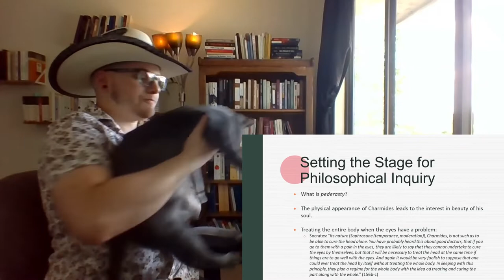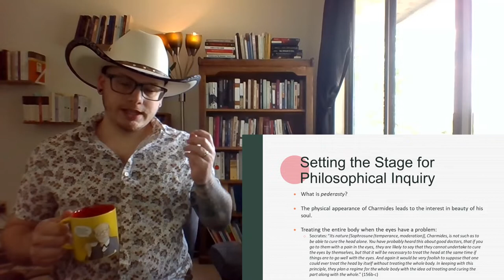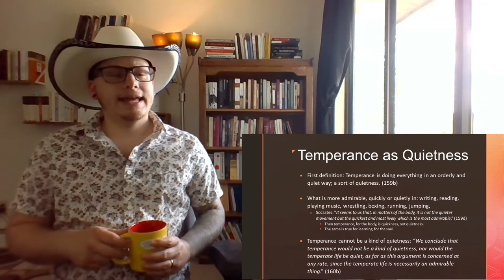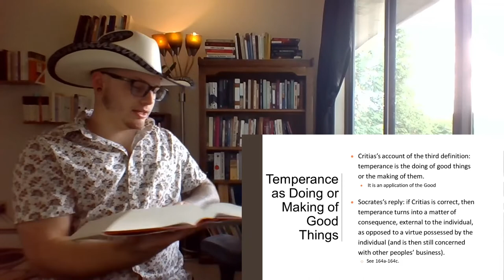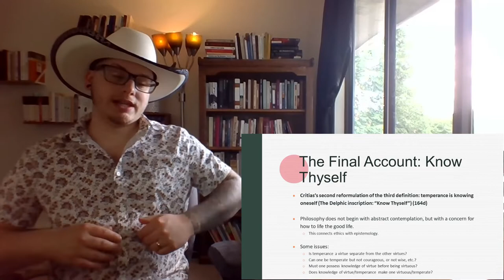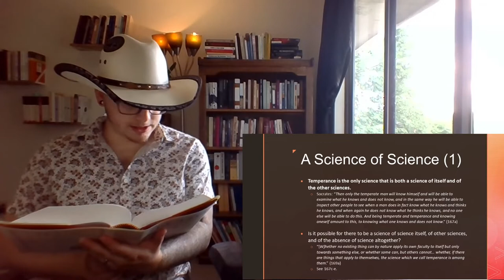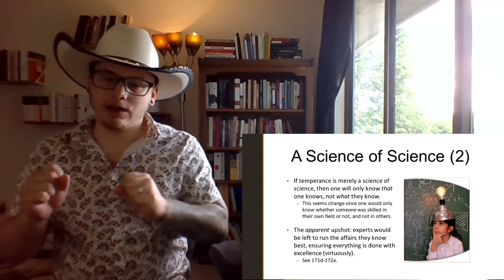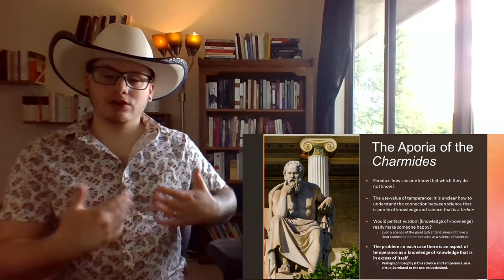Plato's Charmides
In this video lecture I talk about Plato's Charmides. This is a fascinating dialogue that is seemingly about temperance but is really about the relationship between ethics and epistemology, and about philosophy in general.